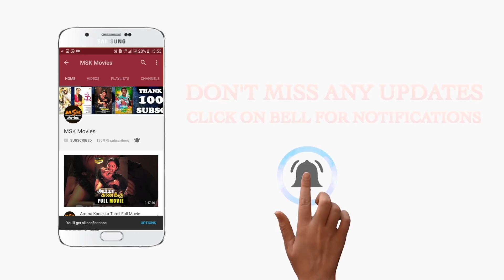Kalari Tamil Action Thriller Movie Part 5 | Krishna, Vidya Pradeep | Kiran Chand | VV Prassanna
Here is Kalari Tamil Action Thriller Movie Parts

Kalari is a 2018 Tamil action thriller film directed by Kiran Chand and produced by Senith Keloth under the Nakshathra Movie Magic banner. The film features Krishna and Vidya Pradeep in the lead roles, while Jayaprakash plays a pivotal role. Music composed by VV Prassanna.

Kalari Tamil Movie Crew
Cast : Krishna, Vidya Pradeep and others
Banner : Nakshathra Movie Magic
Producer : Senith Keloth
Head Of Operations: R Krishna Bommakanti
Executive Producer : Rafeeq
Direction : Kiran Chand
Cinematography : R.B. Gurudev
Stunt : Stunner Sam
Editor : Prabahaar